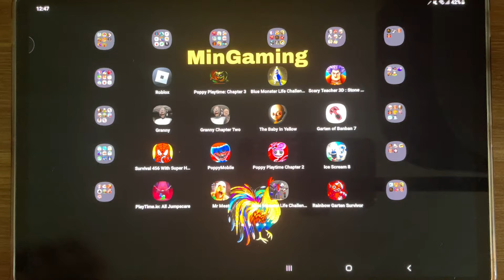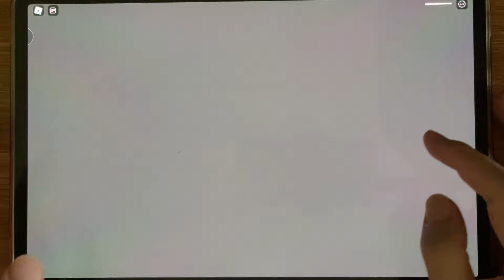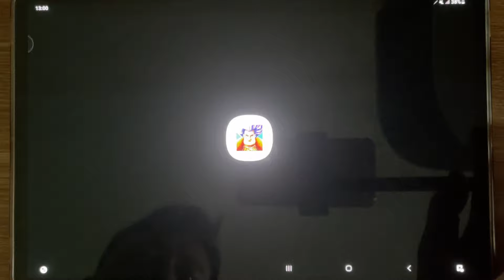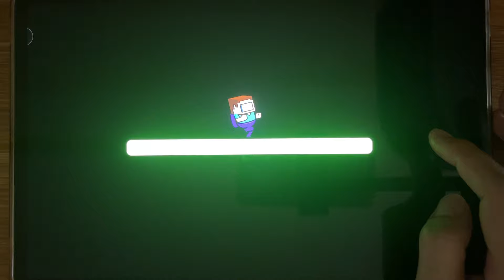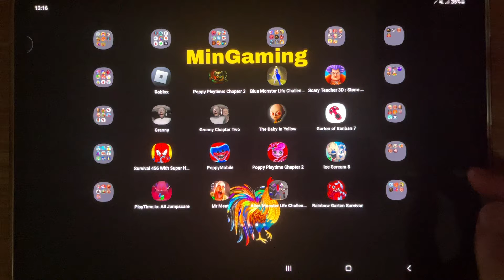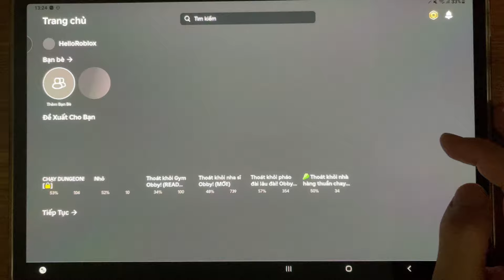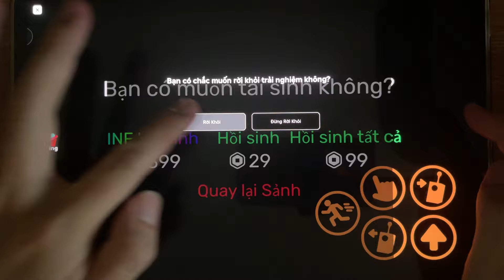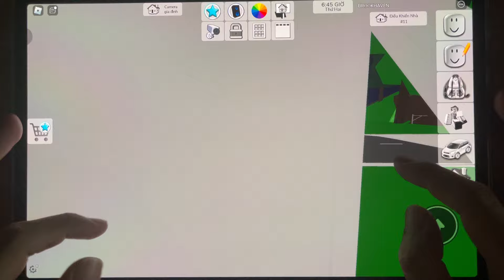Scary Teacher vs Squid Game, Roblox, Garten Of Banban vs Squid game, Rainbow Garten Survivor